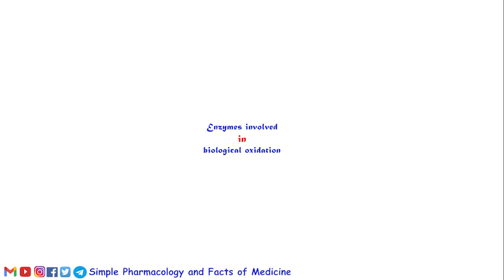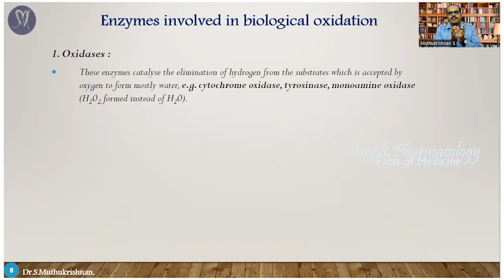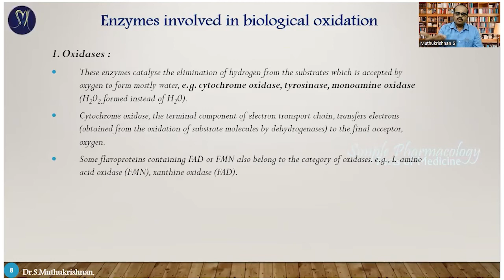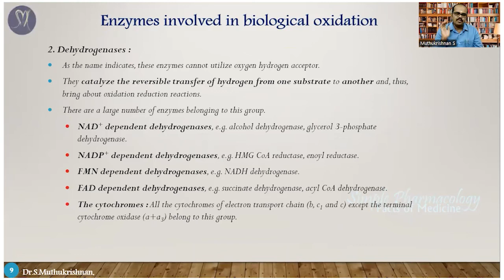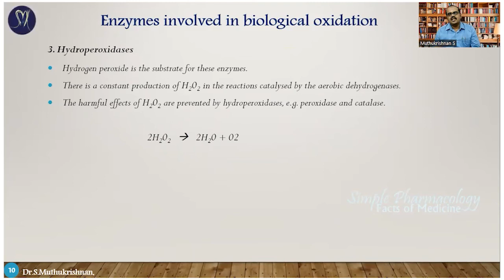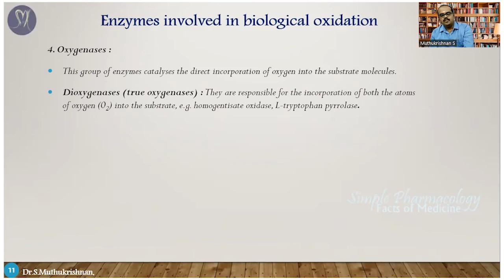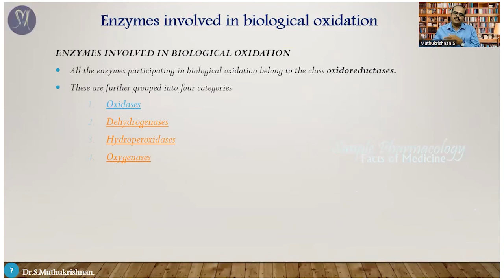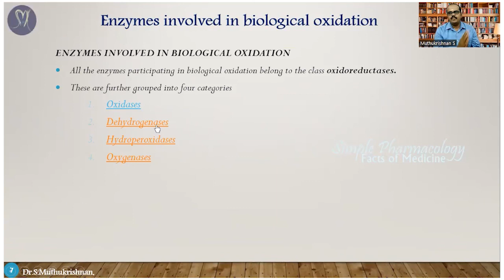Enzymes involved in biological oxidation / SPFM / Dr.SMK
இந்த வீடியோவில் "Biological Oxidation" பகுதியிலுள்ள "Enzymes involved in biological oxidation" பற்றி தமிழ் மற்றும் ஆங்கிலம் கலந்து தற்கால பேச்சு வடிவில்  பதிவிட்டுயுள்ளேன்

Here You can view the Lecture on "Enzymes involved in biological oxidation"  in the  "Biological Oxidation" chapter both text wise and chemistry wise by step by step structural rearrangement animation" with easy basic animation for the UG level.

If you want to hear this content as an audio podcast

Follow us If you are Interested

If you have any disputes don't strike down a video, If you need an Audio or Video to be removed on our channel please mail  us to remove the content, we will be removed within the same day and keep both side happy.